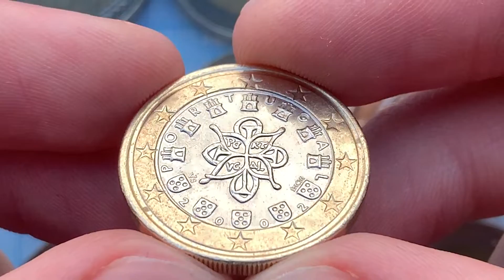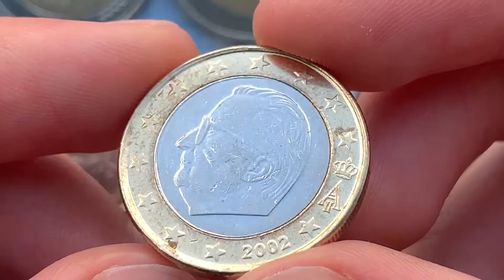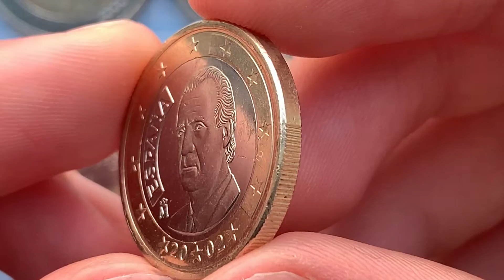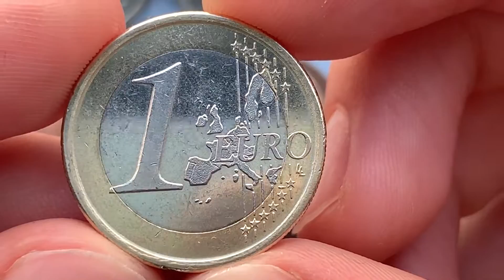Portugal Belgium Spain 1 Euro 2002/2 Euro RARE